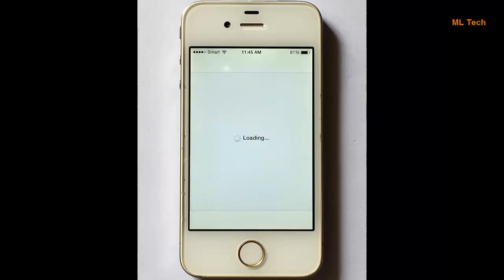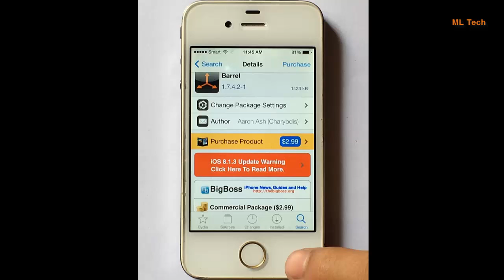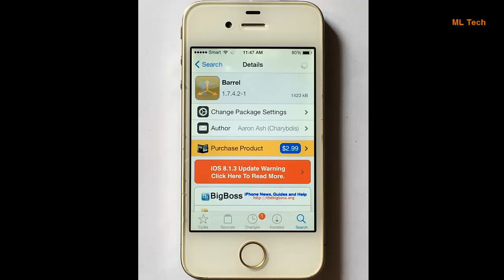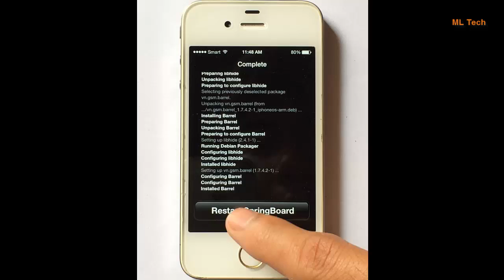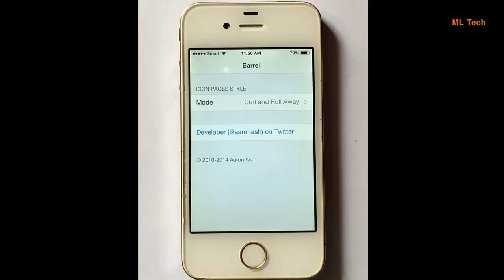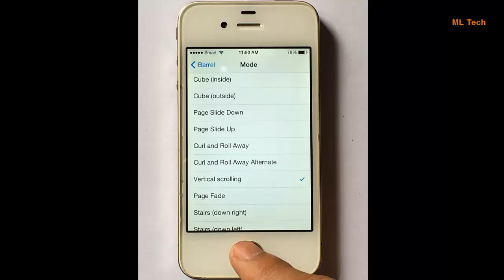[iOS 7.1.2] How to install Barrel on iphone, iPad mini, iPod || របៀបលេងស្ដាយ iCon សម្រាប់ iPhone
Hi,
Today I will show you how to install Barrel for ios 7.1.2 on iPhone.
Do you know or can you use it?